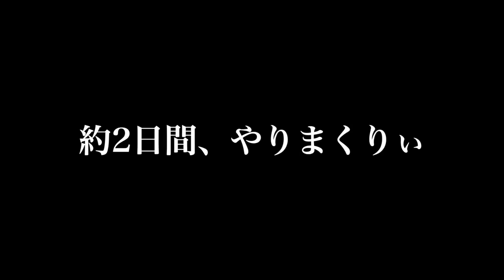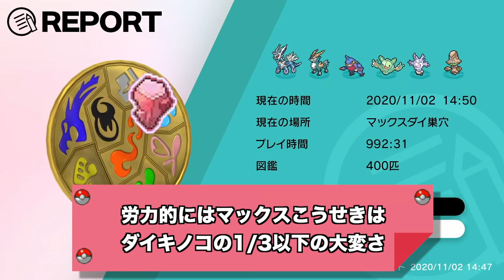【検証】マックス鉱石999個になるまでダイマックスアドベンチャーをやったら色違いの確率がヤバすぎた！【冠の雪原/ポケモン剣盾有料DLC】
動画内のボックスにウリムーがおりますが、それはあとから確認したら、ダイマックス巣穴産ではありませんでした。

ただ他の個体はちゃんと全てダイマックス巣穴産で、確率に大きな影響はございませんので、どうかご容赦ください。

あと動画内で伝説が43匹と言っていますが、これは私が捕まえた伝説ポケモンの数です。

マックスこうせきがマックスになるまで数をこなしても、オンラインでは他のソフトの全ての伝説にはなかなかありつけませんでした…。

皆さんもそうですよね？

▼ED曲提供
バーチャル○チンポッティ